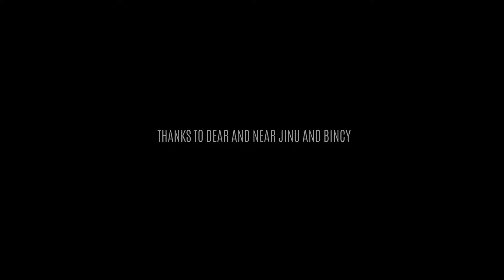JINU+BINCY ULLANNOOR WEDDING hIGHLIGHT BHAVANA KULANADA